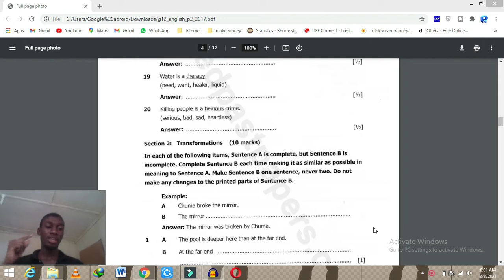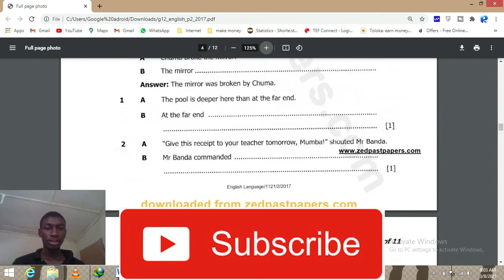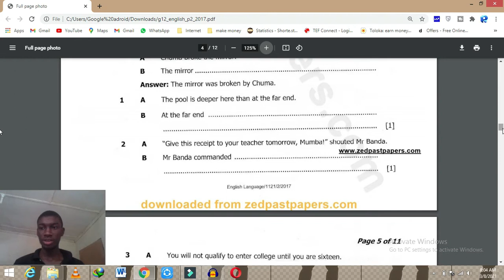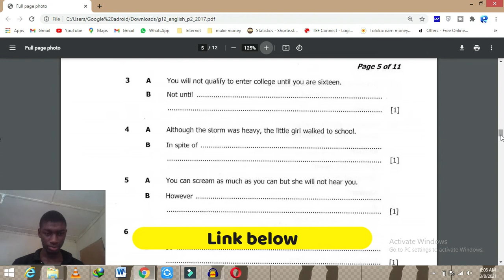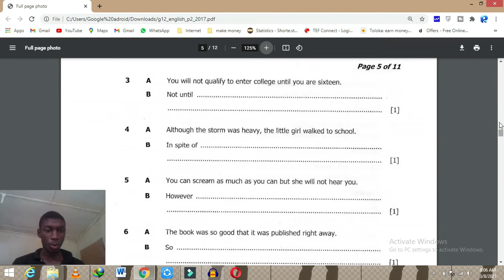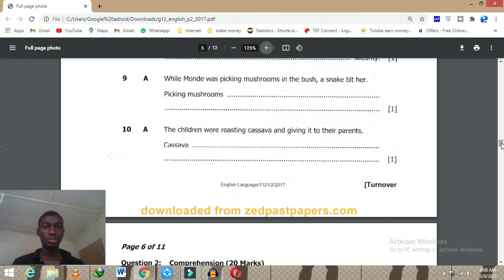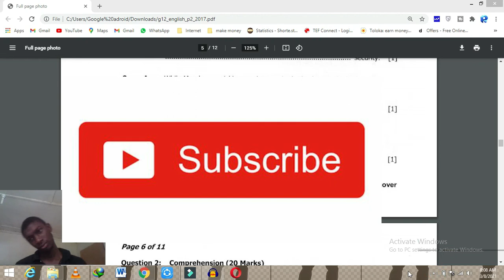How to answer English Paper 2 2017 Part 2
as in this video, we deal with how to answer English Paper 2 2017 Part 2

Where Come to my channel this is a channel that gives info on Zambia money finance tech starting from how big companies are to all of Africa and beyond.
Social Media
Credit and Sources